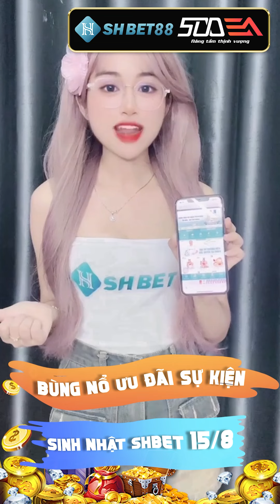Mừng sinh nhật Shb.e.t - cùng hệ thống 500AE